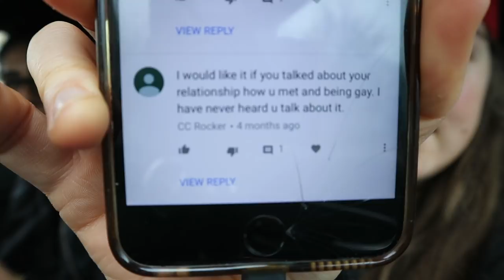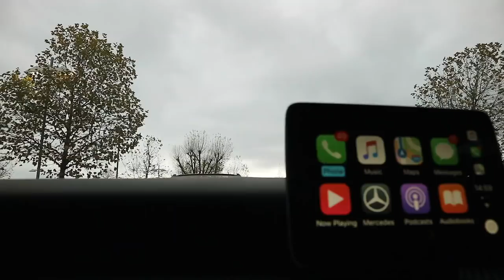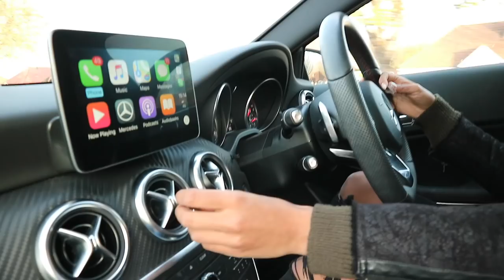HOW I MET MISS AISHA | TREATMENT BREAK